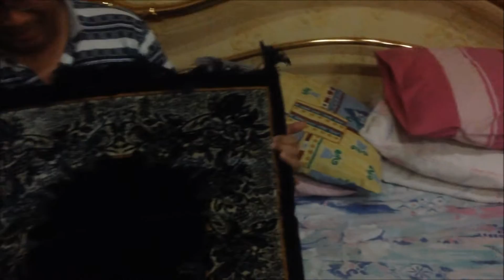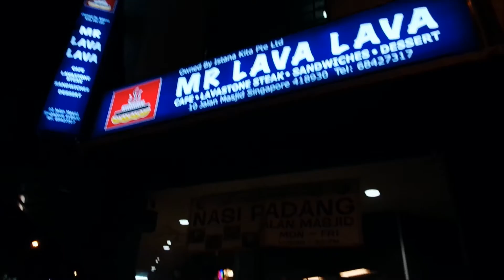Follow Me Around - It's DADDY'S BIRTHDAY!!!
All Editing was done by myself ♡

Welcome to another weekly vlog! In this week’s vlog, we celebrated my daddy’s birthday. And OMg, I just cannot imagine that he is his age right now just because he doesn’t look like his age. Hehe! It will be fun to see you guys’ guesses. Haha! We ate at this steak restaurant called Mr Lava Lava. It was an awesome experience and I would really recommend the place because it has such a unique concept. The place is very near to Kembangan MRT as well so it is really accessible. I hope you guys enjoyed this vlog! And look forward to more weekly vlogs from yours truly!

xoxo